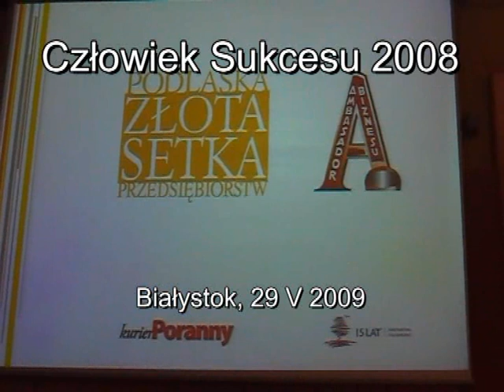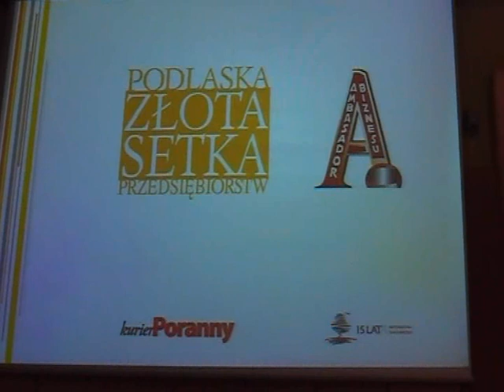Henryk Owsiejew Człowiek Sukcesu 2008